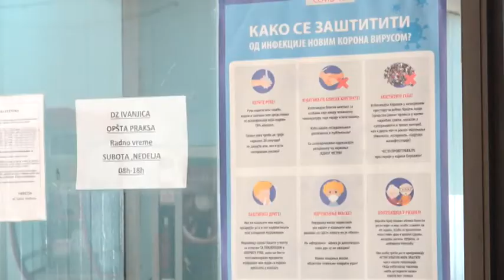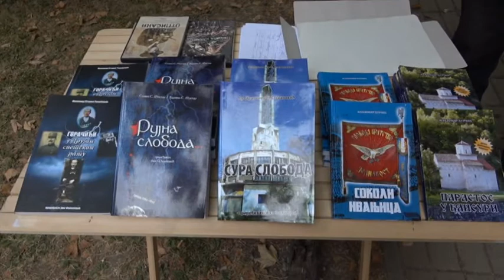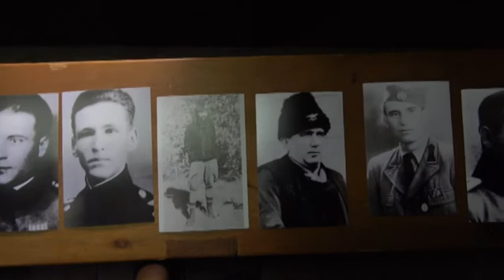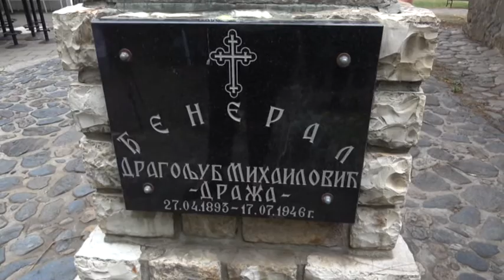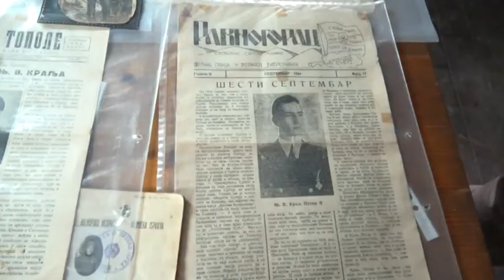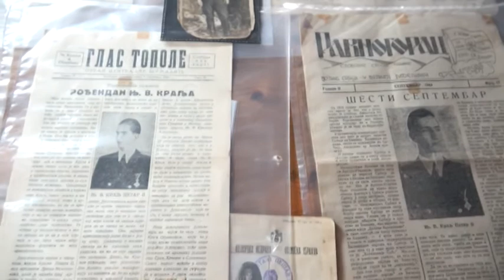Ivanjički dnevnik 21.07.2021.